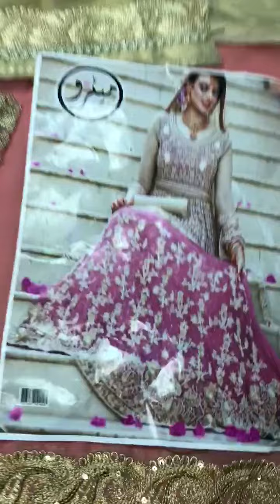Pakistani Bridal Dresses 2020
Product Highlights:

 Stuff : chiffon & Masoori
◎Front Full Masoori with Heavy sequence embroidery.
◎Masoori Back.
◎Front & back Full Chiffon with Heavy Sequence Embroidery Garara.
◎Full Masoori with Heavy Embroidery Sleeves.
◎Four side Applic with Heavy Embroidery Duaptta.
◎Plain Trouser.'